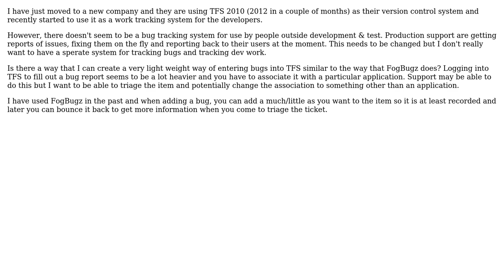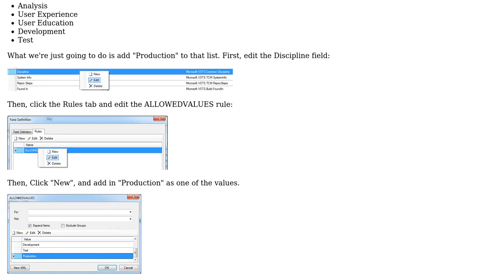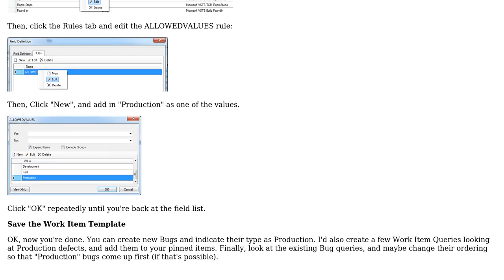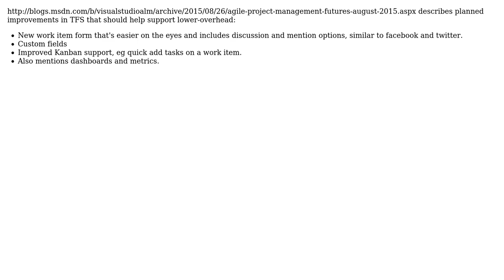Software Engineering: Use TFS to track bugs from Production Support (4 Solutions!!)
Software Engineering: Use TFS to track bugs from Production Support

With thanks & praise to God, and with thanks to the many people who have made this project possible! | Content (except music & images) licensed under CC BY-SA | Music | Images & others | With thanks to user Sean Hederman user Richard Hooper user gbjbaanb user Bernard Vander Beken user 17 of 26 and the Stack Exchange Network Trademarks are property of their respective owners. You are responsible for your own actions.